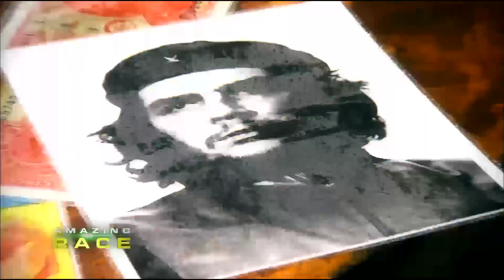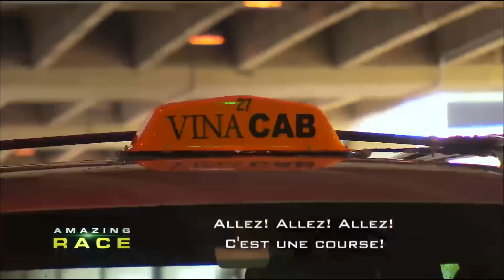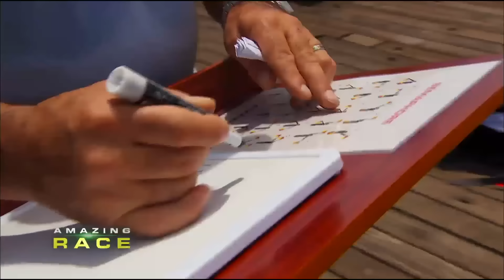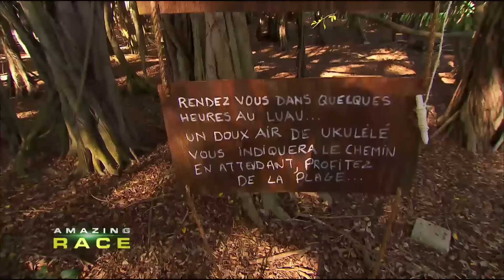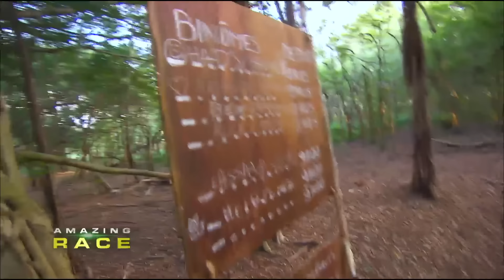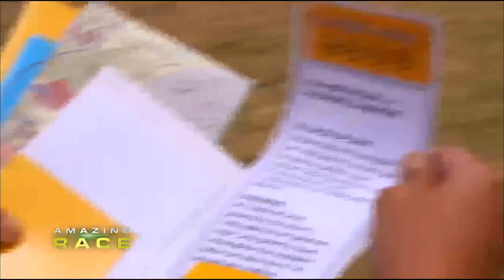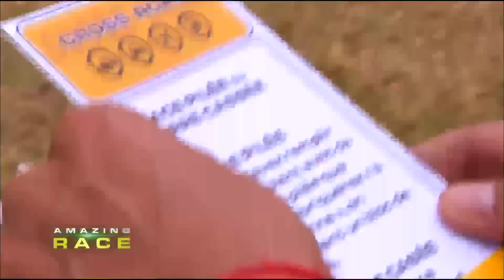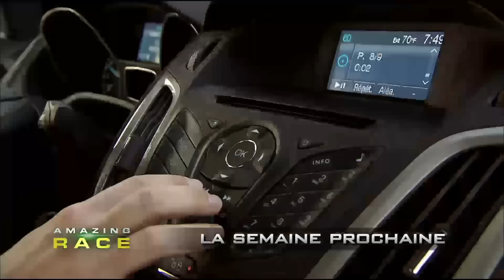AMAZING RACE : Rien ne va plus dans les duos clash | de Tokyo à Hawaï 🌎🥾 | EPISODE 4 COMPLET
L'aventure Amazing Race continue pour les 7 binômes encore en course... Après avoir découvert l'immensité de Tokyo, ils s'envolent désormais vers les plages paradisiaques d'Hawaï.

Ils n'ont pas une seconde à perdre et la course reprend dès leur arrivée à Hawaï. Pour atteindre la ligne d'arrivée, les concurrents devront réussir les deux grandes épreuves incontournables d'Amazing Race: le roadblock, et le cross-road, défis spectaculaires, sous haute tension physique et psychologique. A la différence de Dubai, Bangkok et Tokyo, à Hawai les concurrents vont devoir faire preuve pour la première fois d'un grand sens de l'orientation et d'une bonne maîtrise de la conduite. Cette semaine, ils auront l'occasion de se rendre à Pearl harbor. Ils se glisseront dans la peau des marines américains pour l'épreuve du roadblock et pourront faire du paddle surfing ou un jeu avec de la glace pilée lors du crossroad. Au terme de ces deux jours de course, vous découvrirez quel binôme sera en tête, mais surtout qui retournera à Paris ...

Cette émission peut contenir des images et des défis qui peuvent heurter la sensibilité de certaines personnes. Tout les défis que vous pouvez voir sont réalisés et encadrés par des cascadeurs professionnels. Si vous êtes une personne sensible, le visionnage de cette émission vous est déconseillée.